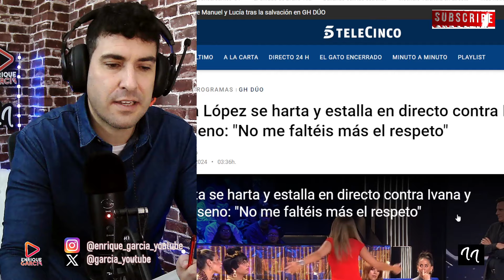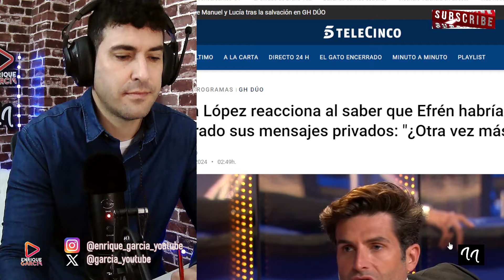MARTA LÓPEZ E IVANA SE PEL.EAN EN DIRECTO GH DÚO 2 Y EFRÉN REVELA MENSAJES PRIVADOS DE MARTA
GRUPO WHATSAPP AVISOS DIRECTOS Y VÍDEOS👇
X @garcia_youtube
SI QUIERES SER INFLUENCER